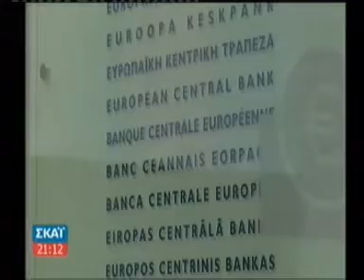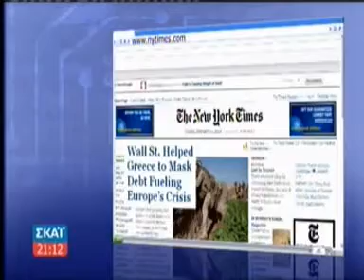ΣΚΑΪ 15.02.10 GOLDMAN SACHS.f4v